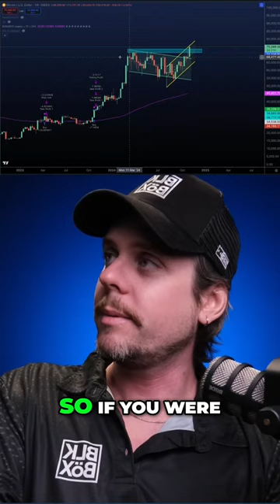Maximize Your Bitcoin Gains The Future of Trading